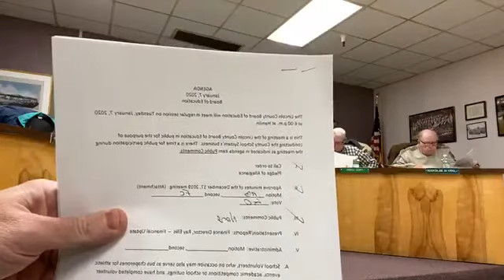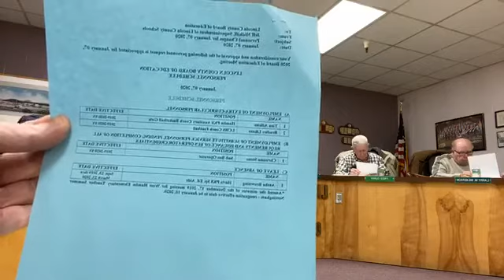Lincoln County Board of Education, WV • Regular Session • 1/7/2020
The first session of the new year.